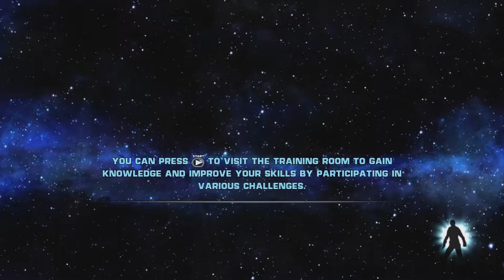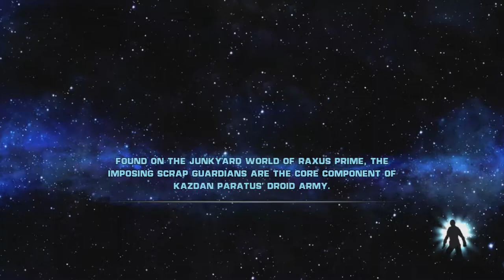AINS Plays - Star Wars: The Force Unleashed (Part 2)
Descriptions are hard.